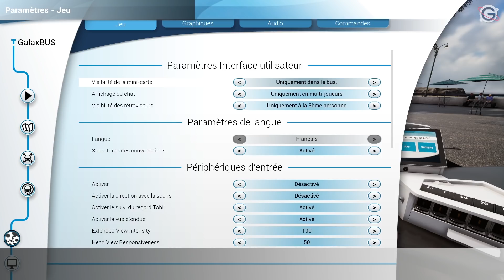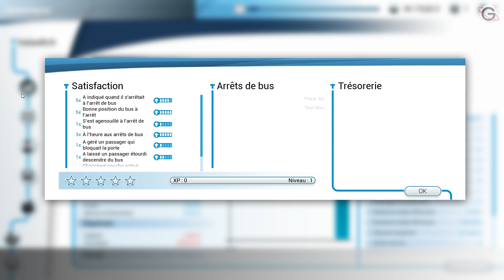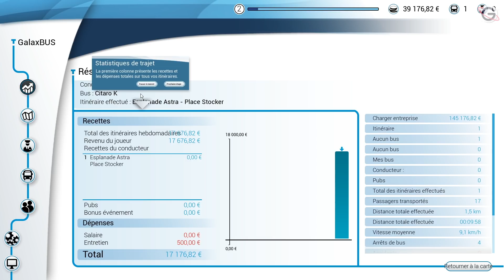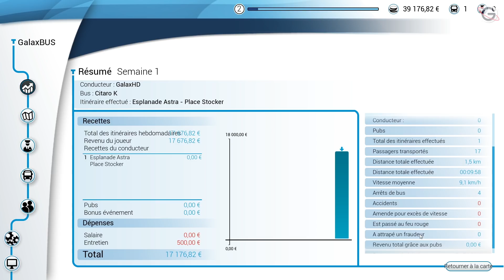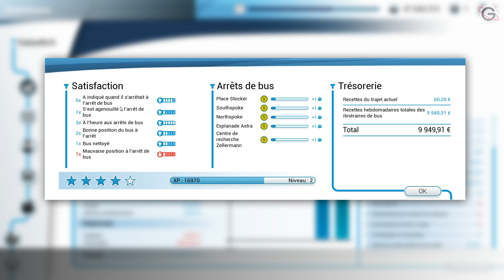BUS SIMULATOR 18 FR #2 : Trajet de nuit + nouvelle peinture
Gameplay | Let's Play FR (Français) sur Bus Simulator 18 (PC)

Galax